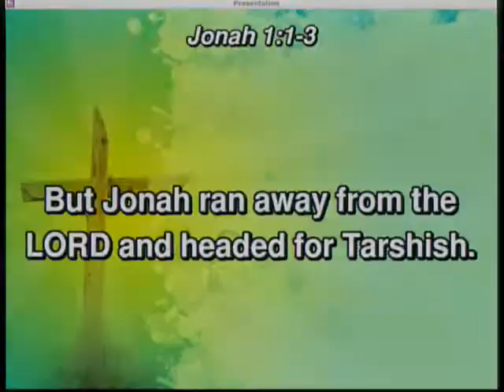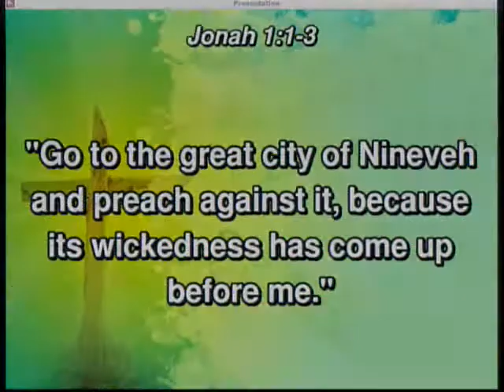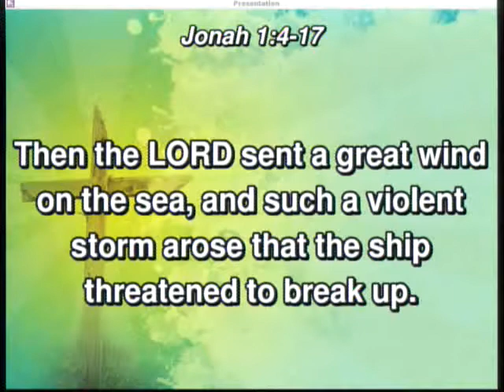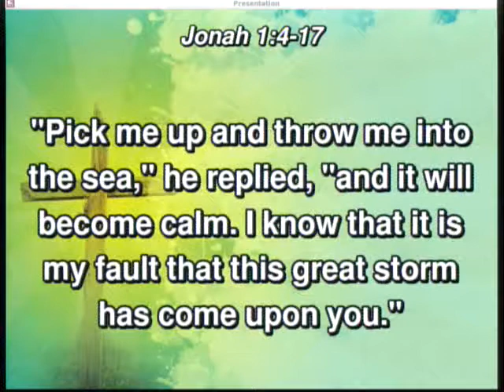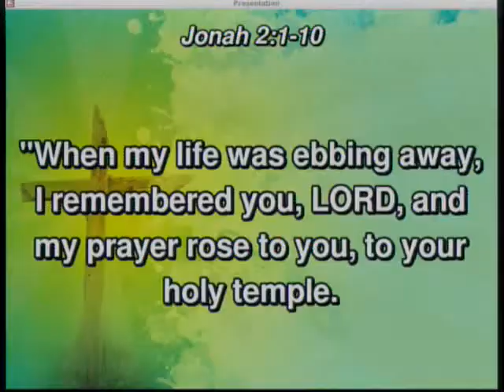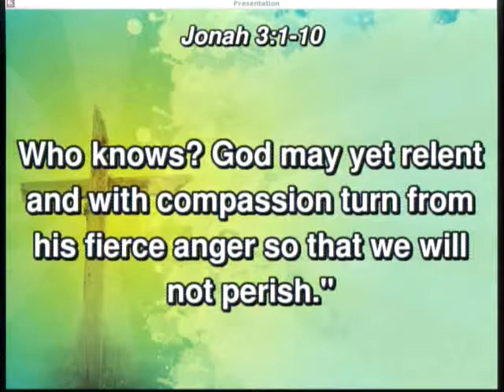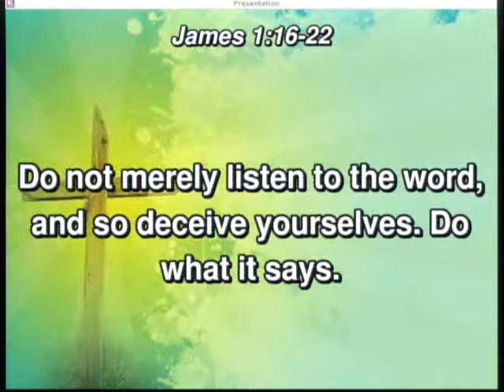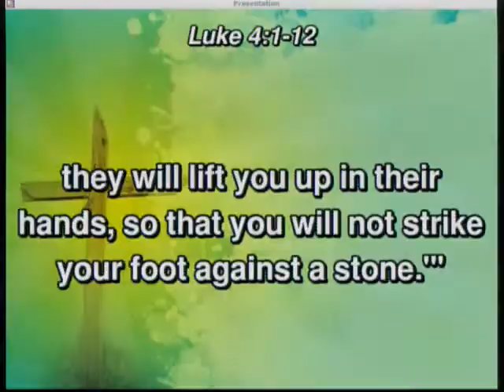20180812 - Who Is God 3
Sunday Service, Sermon - Who is God, Part 3